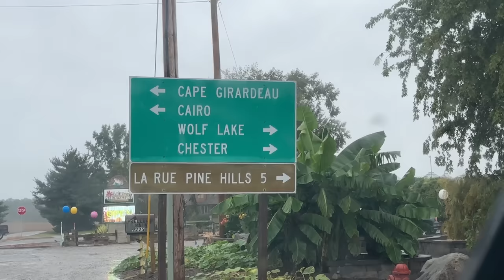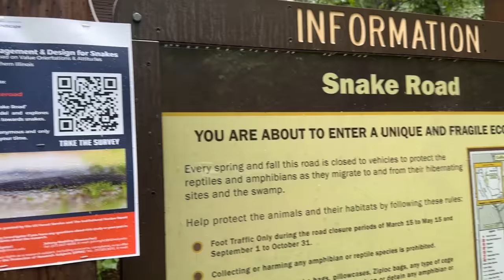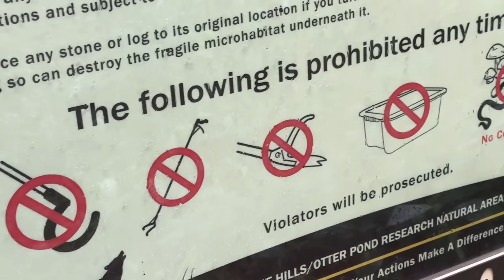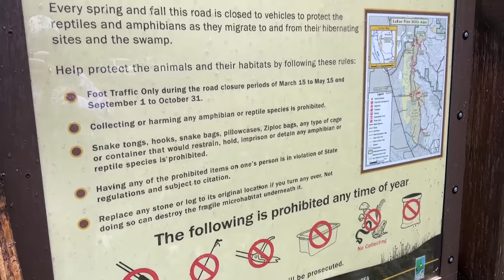A Walk on THE Snake Road! Cottonmouth Migration in Southern Illinois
I finally did it. I made the trip to infamous Snake Road, in the LaRue Pine Hills of southern Illinois. This fantastic place is loaded with an incredible density of snakes, an equally impressive diversity of species, and a strong presence fellow snake appreciators!

2023 Species List: 158